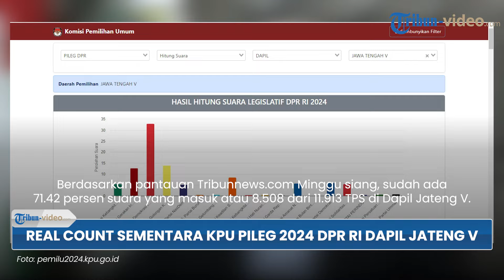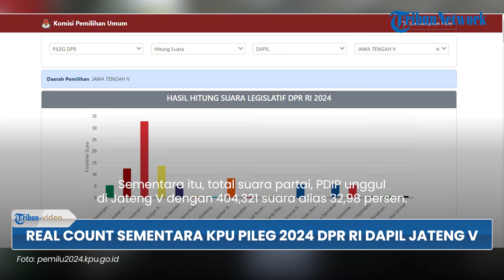Real Count Sementara KPU Pileg 2024 DPR RI Dapil Jateng V: Puan Maharani Tembus 150 Ribu Suara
TRIBUN-VIDEO.COM - Hasil real count sementara KPU dalam Pileg 2024 DPR RI Dapil Jawa Tengah V pada Minggu (18/2/2024).

Berdasarkan pantauan Tribunnews.com Minggu siang, sudah ada 71.42 persen suara yang masuk atau 8.508 dari 11.913 TPS di Dapil Jateng V.